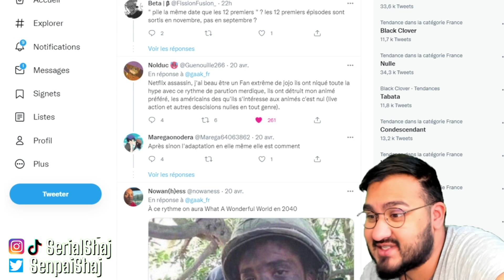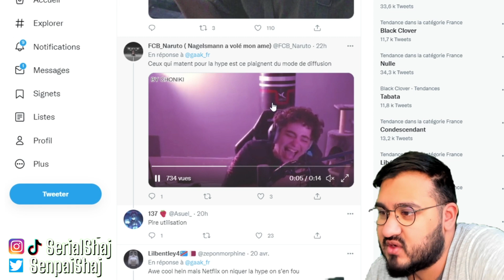NETFLIX A TUÉ LA HYPE JOJO STONE OCEAN... LA SUITE TROP TARD - PETITE NEWS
Et rejoins le Insta/TikTok : SerialShaj !
J’espère que vous avez appréciez la vidéo le but étant de vous retrouver en commentaire pour parler donc n’HESITEZ PAS ;)